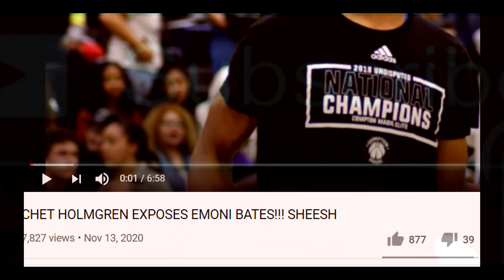JADEN HARDY JUST DROPPED OFF SIERRA CANYON LMAOOOO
Without God I am nothing! LetsBeGreat! John 13:7.